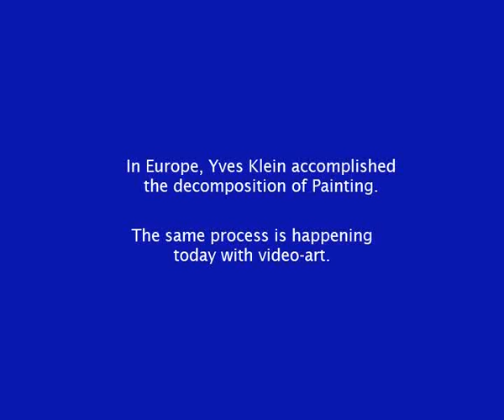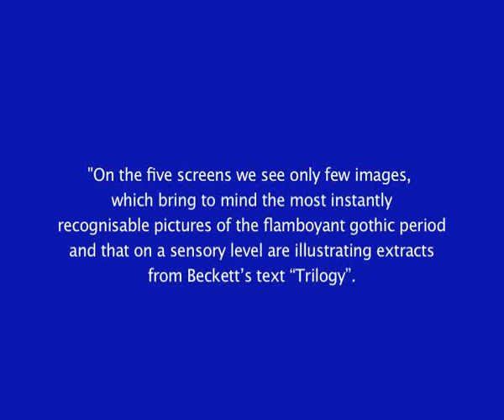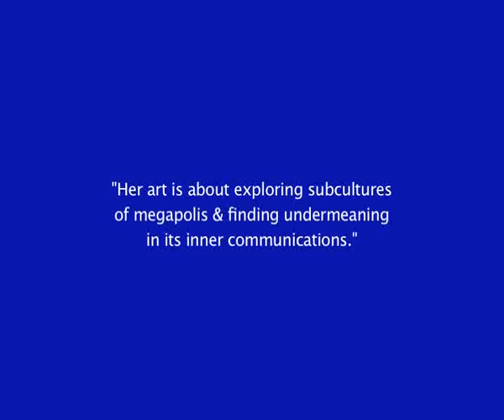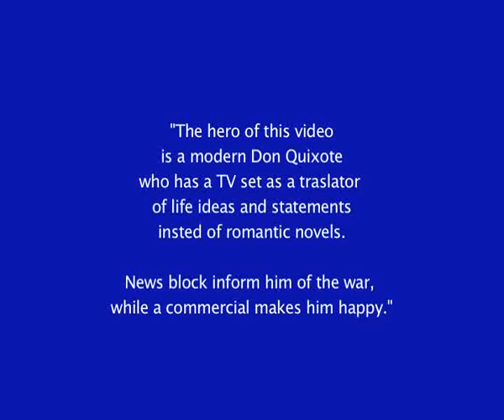Contemporary City Foundation Ultra-new materiality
Contemporary City Foundation
Ultra-new materiality